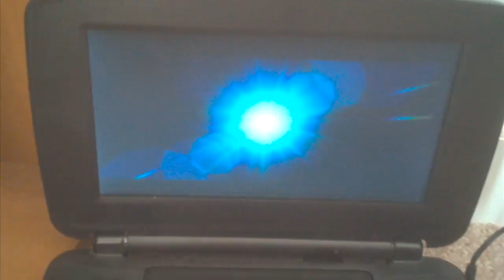The Pruswet Of Happiens 2006 Part 1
No Copyright Infergemht ineydned
From 2006
Columbia Pictures Presents A Overbrook Enteratment Film In Asoseaction With Escape Artists The Purswet Of Happynies
Will Smith Theda Newten & Jaden Smith Dan Castreal
Presented In 2:40 Widescreen
Color 73%